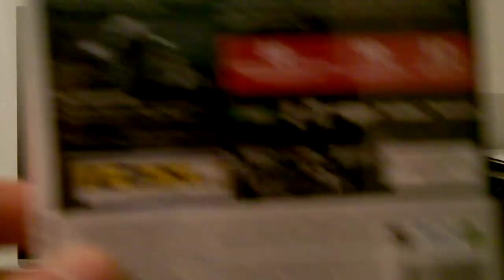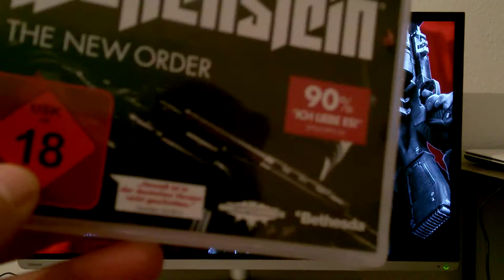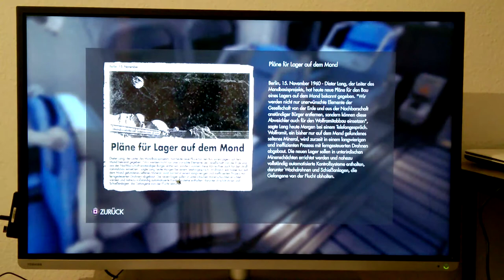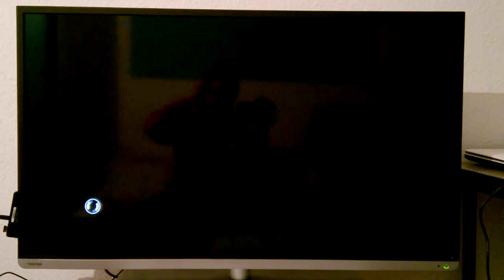Wolfenstein New Order-prezentare in limba romana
Salut
Va prezint jocul Wolfenstein New Order ,un shooter old school care da clasa la multe din jocurile actuale
Daca va placut videoclipul thumbs up si